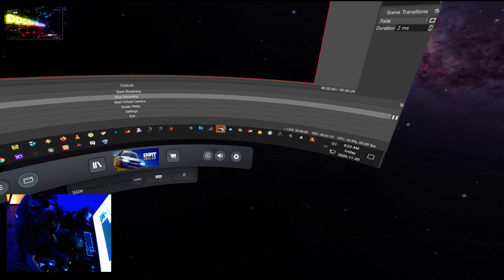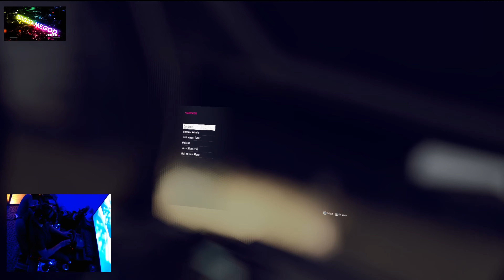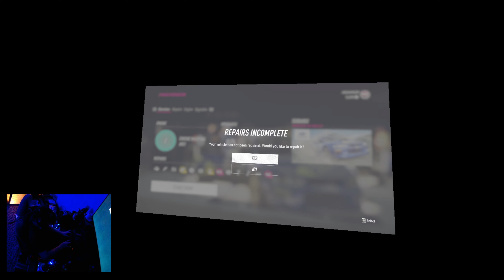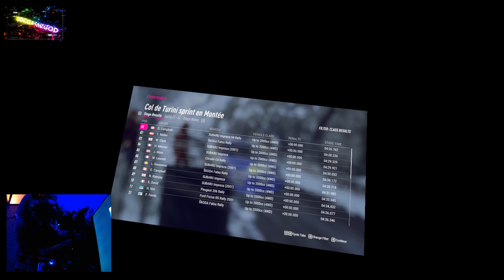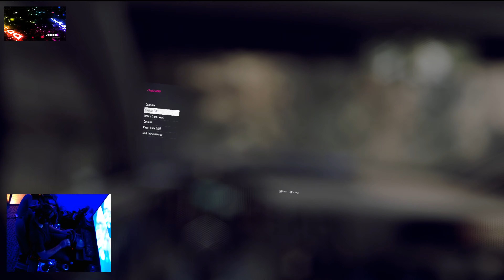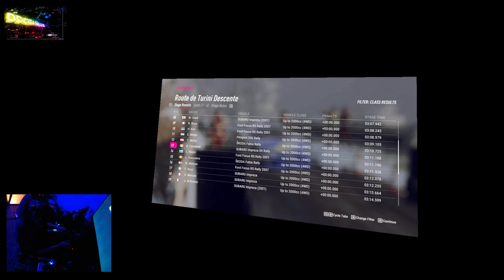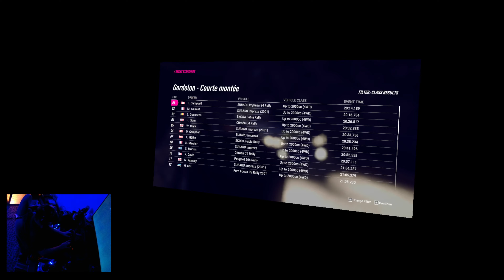Dirt Rally 2.0 VR @ DDCGAMEGOD VR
couple crashes... lol but we get there, lol